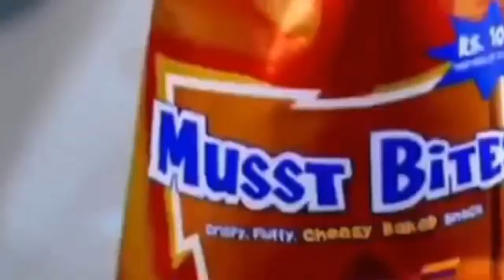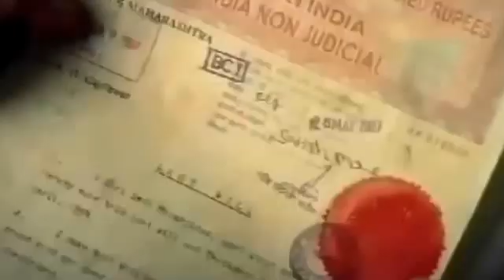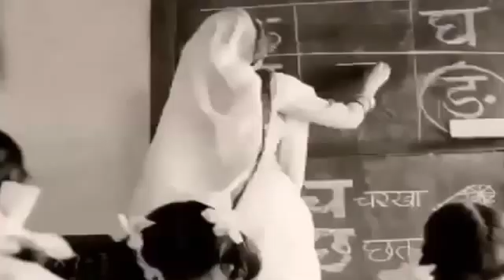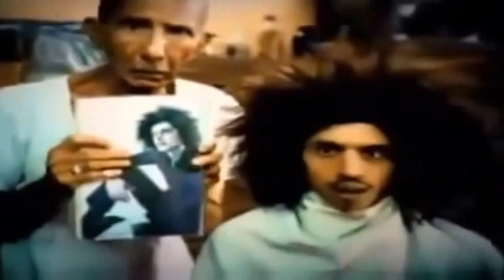Remember These Funny Old Indian TV Ads Commercial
Listen to greetings, exchange messages, or reveal your amorous side in private, one-on-one conversations.

100s of local singles on the line, all the time.
Browse voice greetings from men and women in your area
Send and receive messages
Connect live for private conversations
Receive optional alerts when your favorite people are on the line
All real people. No paid operators, ever.
Always a private and confidential experience.